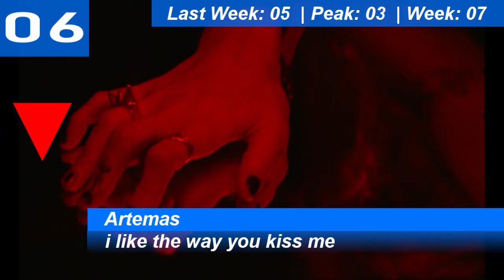UK Top 10 Single Charts | 10.05.2024 | ChartExpress